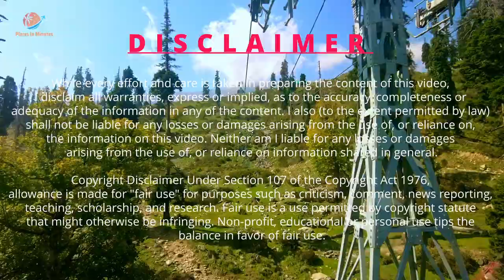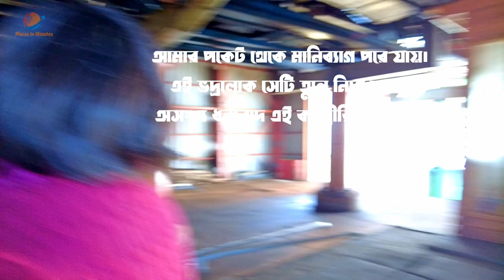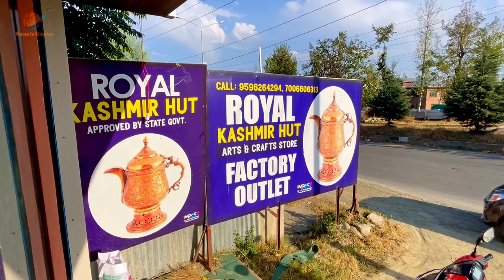পর্ব ৫। গুলমার্গ । গণ্ডোলা । কন্দুর ও আফারয়াত। Ep 5 Gulmarg । Gondola । Kondor & Afarwat Cable Car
We experienced the worlds second highest cable car ride in Gulmarg, There were two phases of it.
First Phase leads to Kongdor station. Ticket price = 740 Rs
Second Phase leads to Afarwat peak. Ticket price = 950 Rs